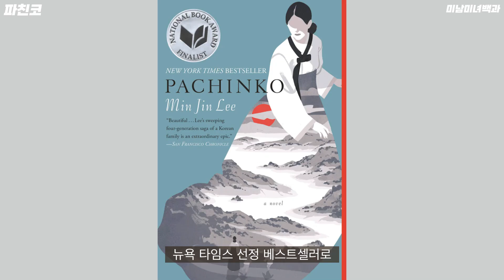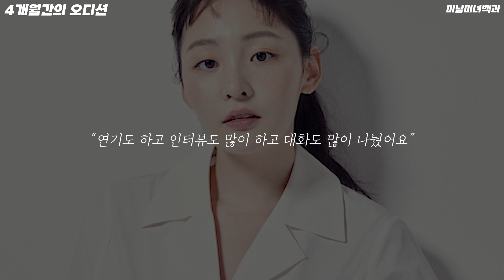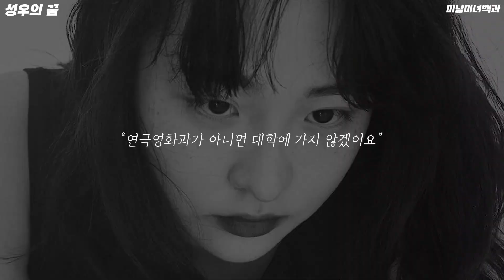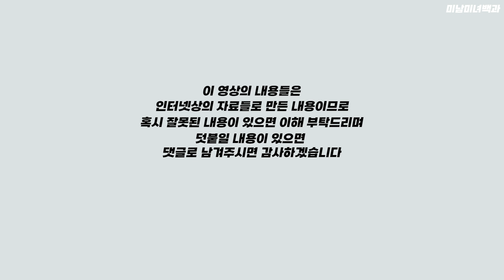SUB)파친코 미친 연기력의 신예 김민하. 그녀의 모든 것(KIM MIN HA)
파친코 미친 연기력의 신예 김민하. 그녀의 모든 것(KIM MIN HA)
1.파친코
2.신예 김민하
3.4개월간의 오디션
4.성우의 꿈
5.영어실력
6.전세계의 극찬

이 영상의 내용들은 인터넷상의 자료들로 만든 내용이므로
혹시 잘못된 내용이 있으면 이해 부탁드리며
덧붙일 내용이 있으면 댓글로 남겨주시면 감사하겠습니다.